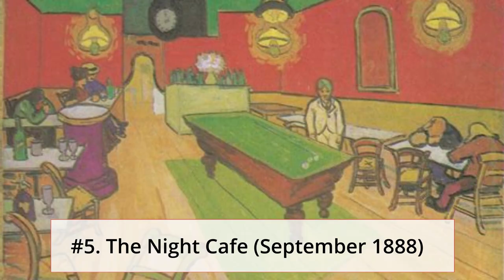TOP 10 | Best Vincent van Gogh Paintings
Great paintings by Vincent van Gogh (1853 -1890). Many of his most famous paintings were produced between 1888 and 1890, shortly before he took his own life. His father was a preacher.